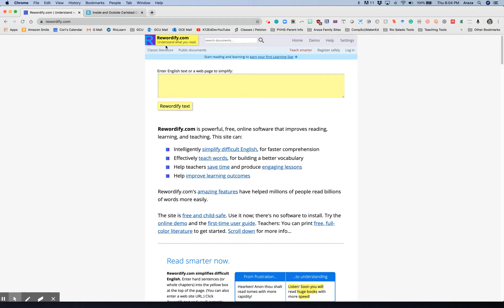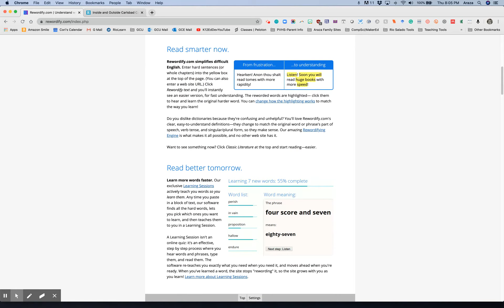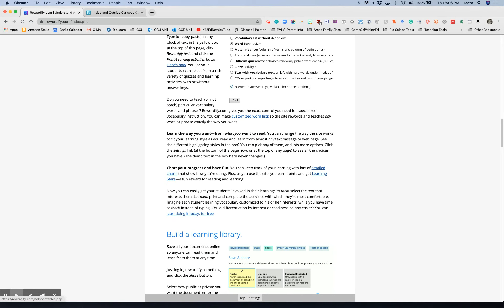Help your struggling readers with an easy online tool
Help struggling readers conquer challenging words, practice vocabulary, celebrate and save their progress with an easy web tool (featuring Rewordify.com)
Resources:
Rewordify.com
Readworks.com